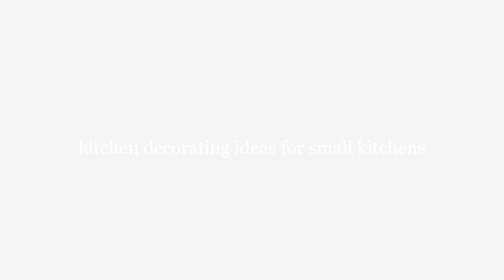25+ kitchen decorating ideas for small kitchens